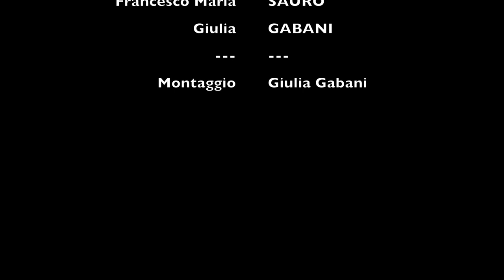Vigolana - CANALE NORD DEL BECCO & VAL LARGA (Scialpinismo)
Dalla malga Doss del Bue si procede seguendo il sentiero 445 fino ad innestarsi sul canale che scende direttamente dal Becco di Filadonna. Quando questo si apre, si può decidere se proseguire per il canale Nord del Becco o, tagliando a destra per bosco, imboccare la Val Larga.
Noi, in salita, abbiamo proseguito dritti.
Una volta raggiunto il plateau, proseguendo verso nord si raggiunge la bocca di Val Larga, dove siamo scesi.
Volendo, si può scendere anche per il canale di salita, con pendenze un pò più sostenute (OSA).

Ambiente sublime, con una vista bellissima su Caldonazzo e la Valsugana. Innevamento importante anche nella parte bassa del canale, tanto che si arriva con gli sci a 100 mt dalla Malga.

Esposizione discesa: Nord
Difficoltà: BSA

Se hai voglia di conoscere qualcosa in più di noi cercaci su Instagram:

Attrezzatura fotografica che utilizziamo:
Drone: DJI MAVIC MINI
GoPro: HERO7SILVER
iPhone: XS

Montaggio: Giulia Gabani